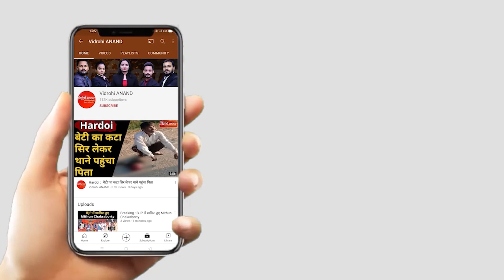माफिया कुंटू सिंह की पॉलिटेक्निक कॉलेज की मान्यता जांच में पाई गई फर्जी